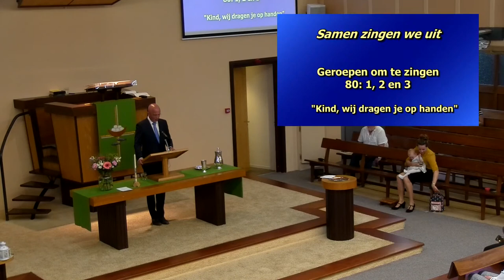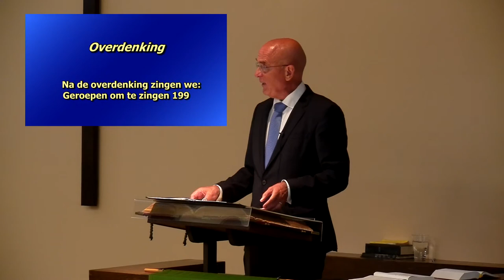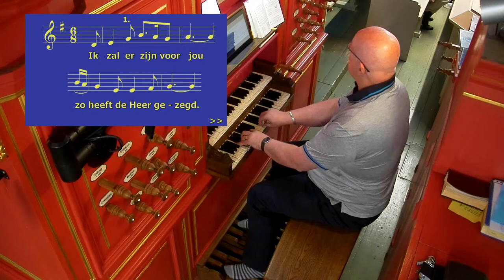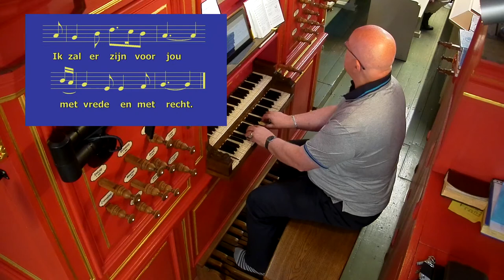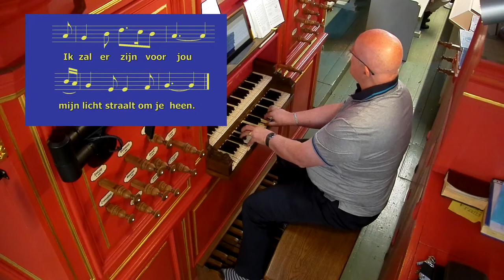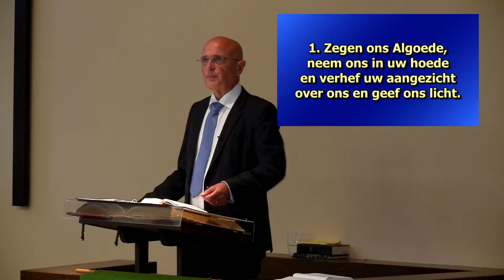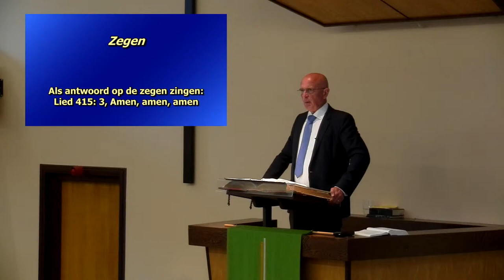Kerkdienst zondagochtend 22 augustus 2021 (Doopdienst)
Videobestand van de live uitzending van de kerkdienst van zondag 22 augustus 2021 in de Gereformeerde kerk Ruinerwold-Koekange te Berghuizen.
Kerkbeelden zijn te zien vanaf het begin
Geluid en orgelspel is te horen vanaf minuut 8:30
De complete mededelingen vooraf zijn te zien vanaf minuut 8:25
De dienst begint op minuut 10:45

Voorganger: ds. J.W. Muis
Ouderling van dienst: Gerrit de Ruiter
Organist: Albert-Jacob Hogeveen
Lector: Jan Willem Krale
Koster: Aly Karsten
Presentatie: Tinus Pool
Regie: Jeroen Drost

Liturgie
• Lied voor de dienst: lied 347: 1
• Welkom
• Psalm 105: 1 “Loof God de Heer, en laat ons blijde” en aansluitend het Klein Gloria
• Stil gebed
• Votum en groet
• Psalm 105: 3 “Uw bronnen zenden beken in het dal”
• Gedicht door mevr. Eggink
• Video Jan Smit: “Niemand zo trots als wij”
• Foto van Lieke/Doopvraag aan de ouders
• Vraag aan gemeente
• gebed
• Lied “Geroepen om te zingen” nr. 80: 1, 2, 3. “Kind, wij dragen je op handen”
• Bediening van de doop
• Lied 416: 1, 2 “Ga met God en Hij zal met je zijn”
• Overhandiging doopkaars en doopkaart
• Dankgebed en gebed bij de opening van het Woord
• Schriftlezing Mattheus 28: 18 t/m 20
• Overdenking
• Lied ‘Geroepen om te zingen’ nr. 199: 1, 3, 4  “Ik zal er zijn voor jou”
• Gebed
• Aandacht voor de collecten
• Lied 415: 1, 2 “Zegen ons Algoede”
• Zegen afgesloten met lied 415: 3 “Amen, amen, amen”